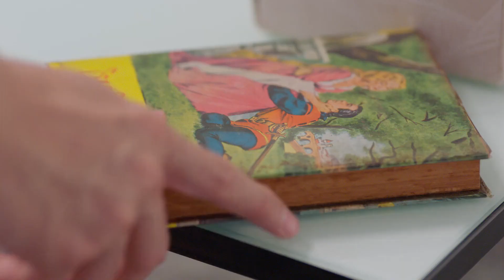ปัณณ์อยากมาดูแลพี่อชิต์ | พี่พระเอกกับเด็กหมาในกอง EP5 | iQIYI Thailand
พี่พระเอกกับเด็กหมาในกอง Be Mine. Superstar ดูซับไทยบนแอป iQIYI และเว็บ iQ.com
🌟พี่พระเอกกับเด็กหมาในกอง (Be Mine. Superstar)